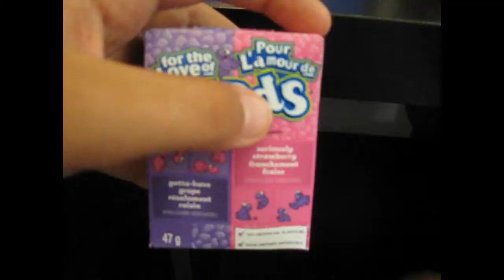NERD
Nerd delicios